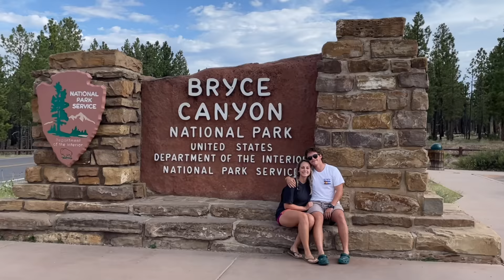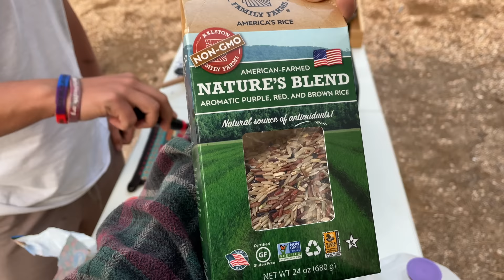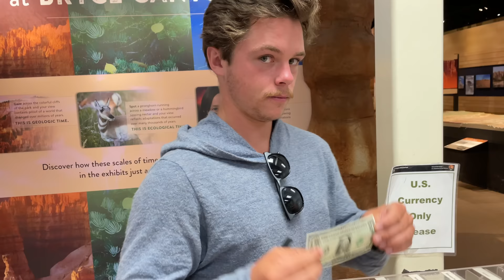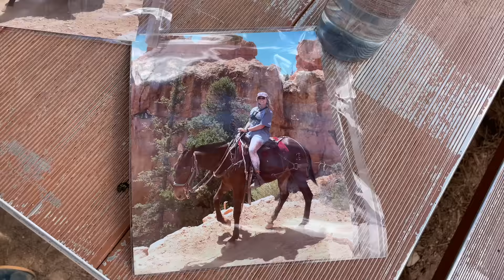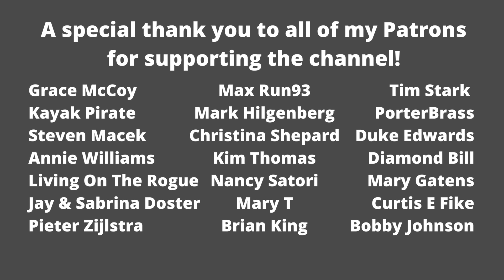The Ultimate Bryce Canyon Experience: Mule Riding on Peekaboo Loop & Van Camping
The gear I use to hike/camp/van life Amazon storefront